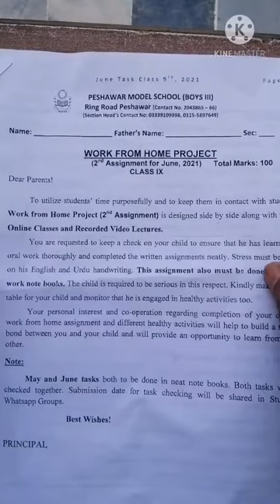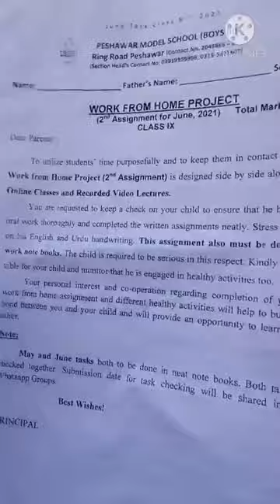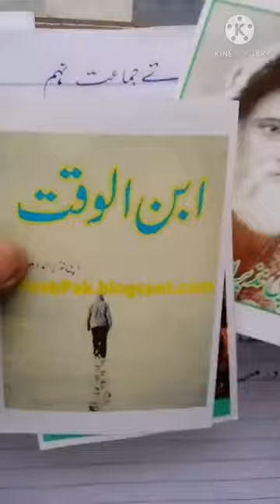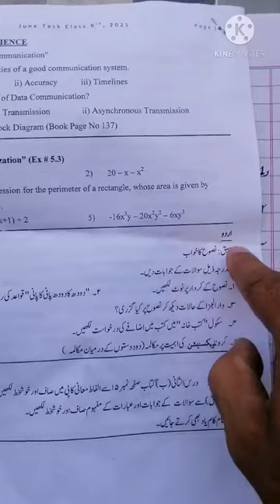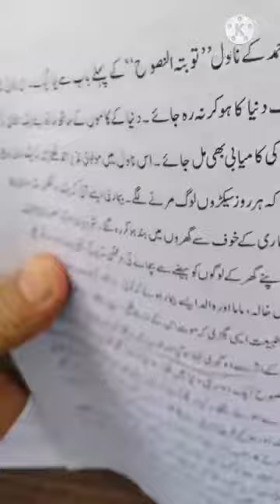Urdu Class 9 3 jun 2021